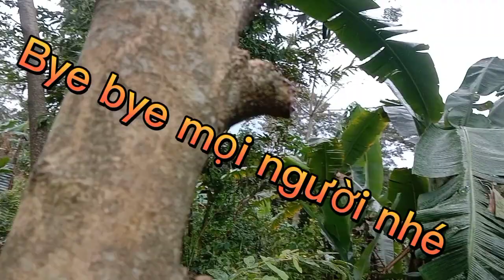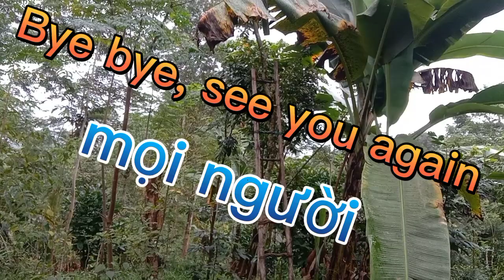Cắt cành, bồi kèo, cây Sưa đỏ, cho lõi to, có kính tế cao